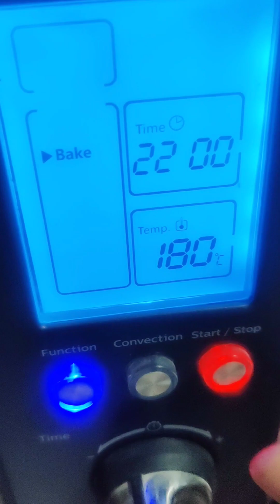बिना अंडे का केक बहुत ही आसान तरीके से बनाएं /egg less cake sponge, very soft, very pluffy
Aaj ham bnayenge egg less vanilla cake bahut hi aasan tarike se